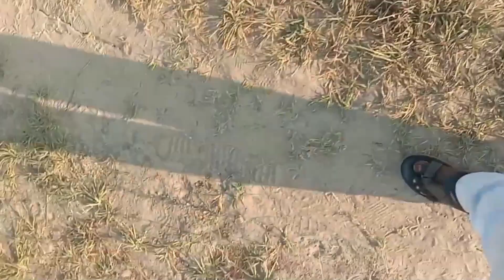ID NO: 582 A R K Nagar Extension, Varadharajapuram, Mannivakkam, Chennai, Tamil Nadu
Welcome to the world of real estate! Whether you're a first-time buyer, an experienced investor, or a property professional, we can help you find the perfect property to meet your needs. Our team of experienced agents provides comprehensive real estate services, from property appraisals to home inspections. We provide honest advice and reliable guidance for all of your real estate questions and concerns. Let us help you make your real estate dreams come true!